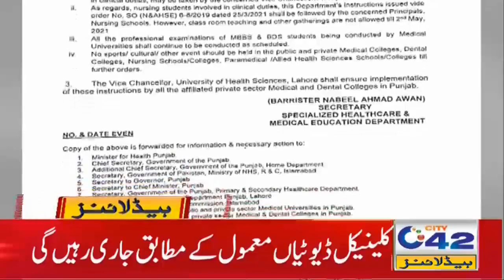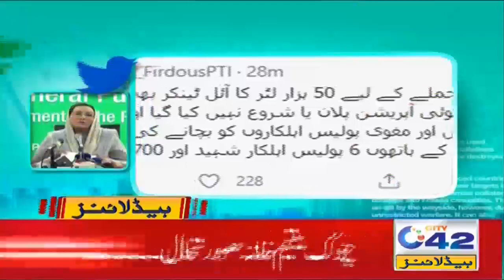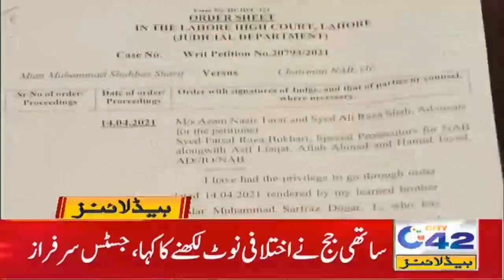Big Relief For Travelers | 6am News Headlines | 19 April 2021 | City 42